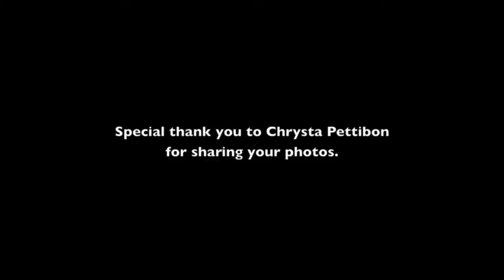San Simeon Field Trip Nov 7 2014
Mid Valley Charter School in Hanford, CA took a trip to study lighthouses, elephant seals, and tide pools. The day was one to remember.